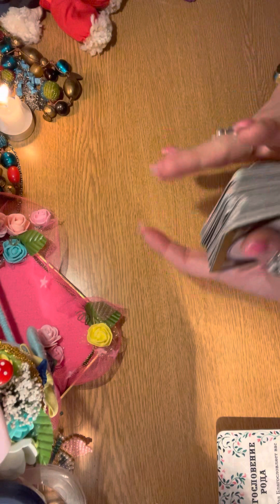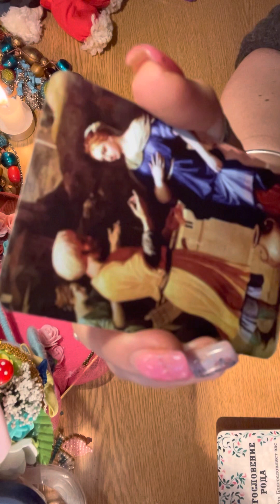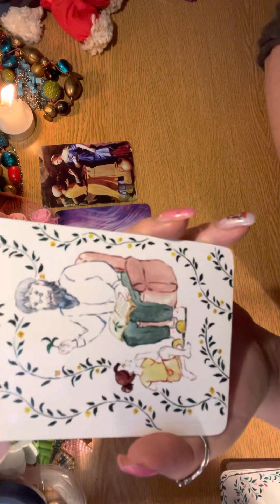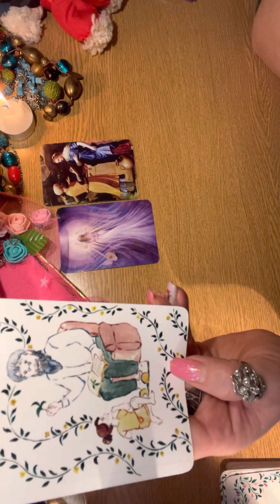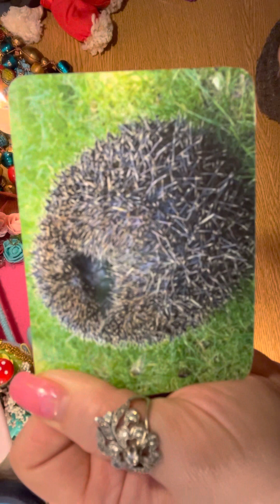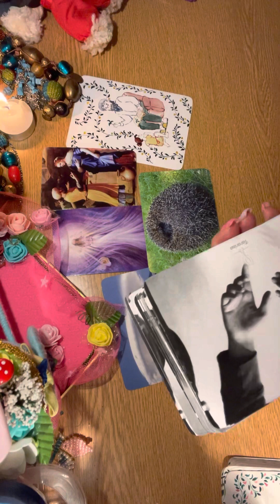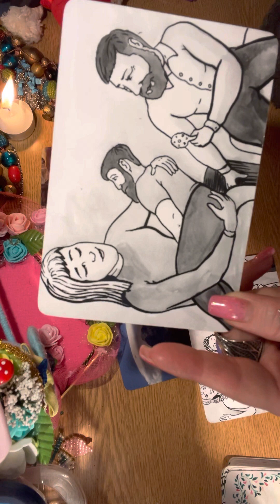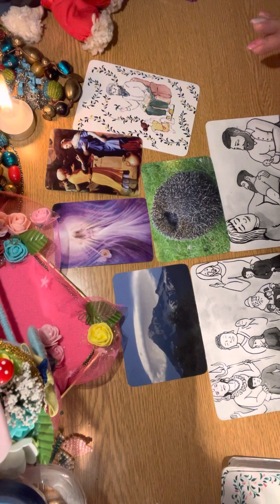РИБИ / розклад 13-20 лютого / карти МАК / розвиток інтуїції